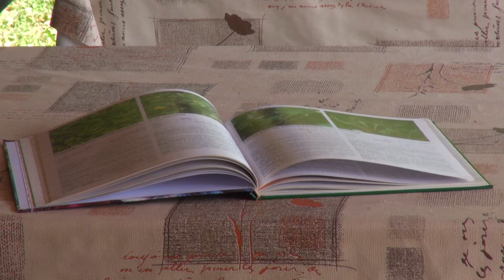Kako napraviti prirodni insekticid od rabarbare? - Zlatno klasje #224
Rabarbara se može često naći u vrtovima i na okućnicama. Osim što se može koristiti u prehrani za izradu pekmeza, njezino lišće i stabljike mogu koristiti kao prirodni insekticid u vrtu. Kako ga napraviti – pogledajte u savjetu Snježane Pešut-Pilon.